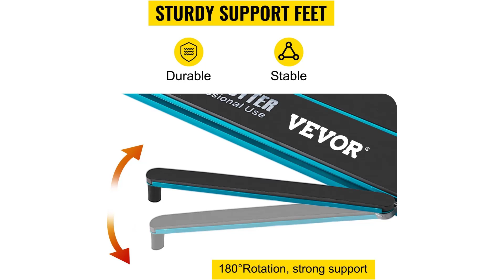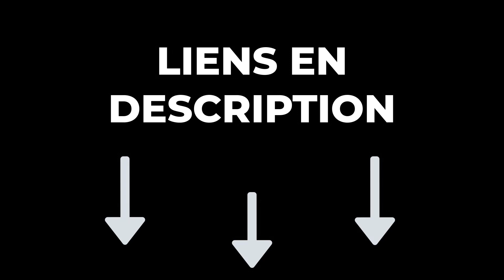🔥 TOP 3 : Meilleure Carrelette 2024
🔶 Carrelette VEVOR :️
🔶 Coupe-Carreaux manuel RUBI STAR :️
🔶 Carrelette BestEquip :️

Vous recherchez la meilleure carrelette mais vous ne savez pas laquelle choisir ? Alors regardez maintenant notre comparatif du Top 3 des meilleures carrelettes !

Pour choisir une carrelette, considérez la taille et le type de carreaux, la longueur de coupe, la capacité en diagonale, la puissance, la précision, la mobilité, la qualité de construction et votre budget. Choisissez en fonction de vos besoins spécifiques pour des coupes précises et efficaces.

0:00 Quelle carrelette choisir ?
0:25 Carrelette VEVOR
1:29 Coupe-Carreaux manuel RUBI STAR
2:53 Carrelette BestEquip
4:18 Faites maintenant votre choix !